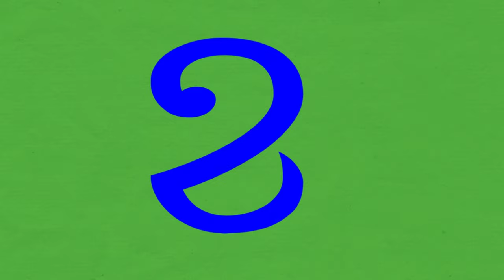Khmer consonant ខ green screen share free [No Copyright 100%], ព្យញ្ជនៈខ្មែរ​ អក្សរ "ខ" free